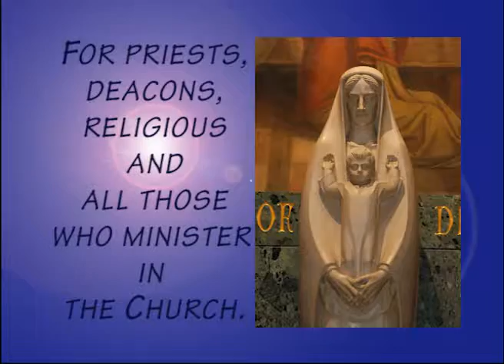A Year with Mary: June Prayer Intention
As we celebrate A Year with Mary our Mother in the Diocese of Providence, RI, each month we offer a prayer intention. Please join us.